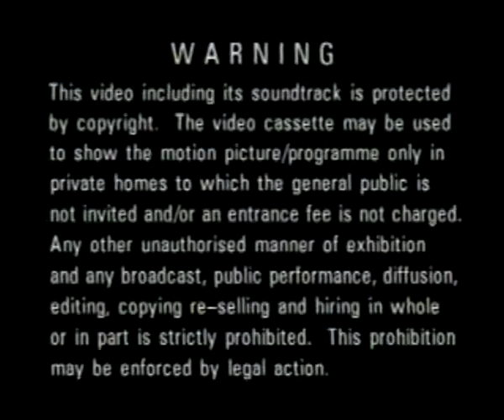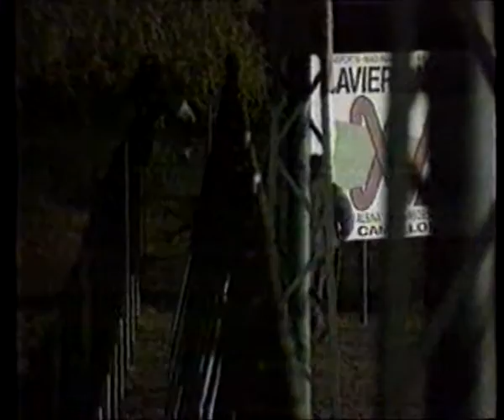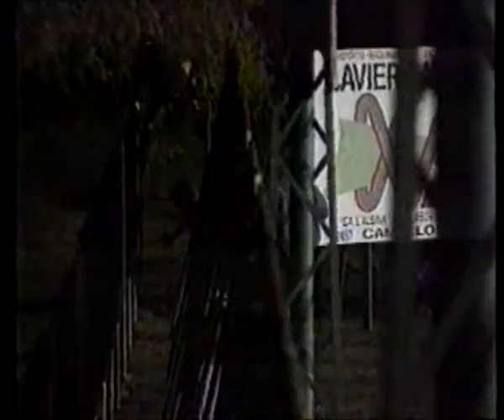TDK Referee Decisions